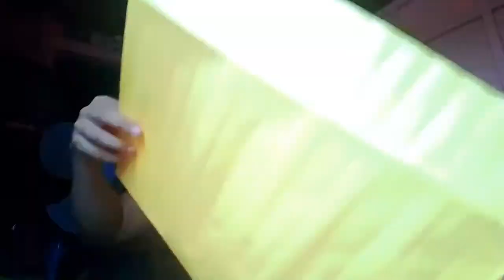D I Y : ENVELOPE COMPARTMENT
Whats Up mga ka Ultras! Kumusta kayo!😁
So itong video na ito ay magtuturo sa inyo kung paano gumawa ng Envelope compartment. Ang Envelope na ito ay may compartment sa lood kung saan puwede mo dito ilagay ang mga gusto mo ilagay basta yung flat lang hahaha gaya ng papel. So I hope you like it guys. LOVE YOU ALL❤